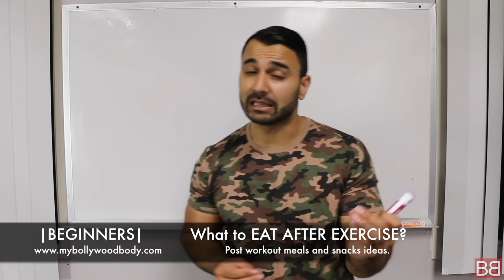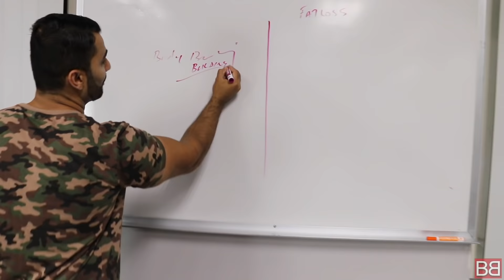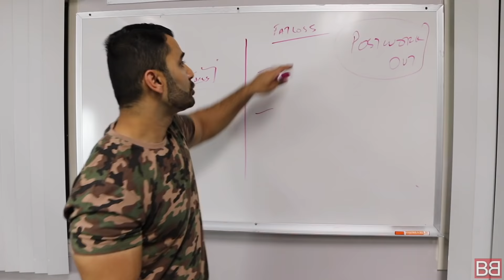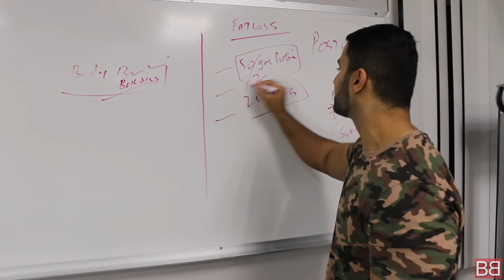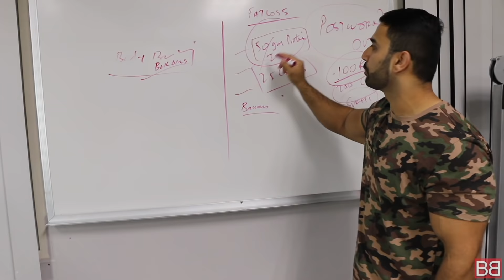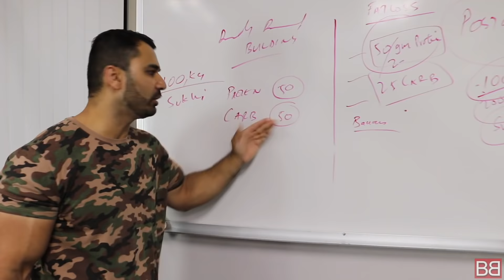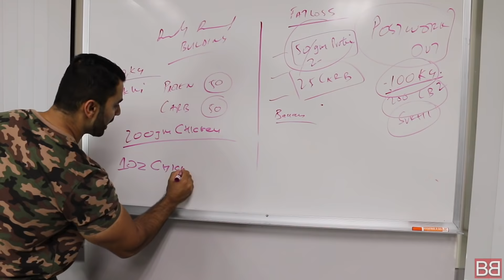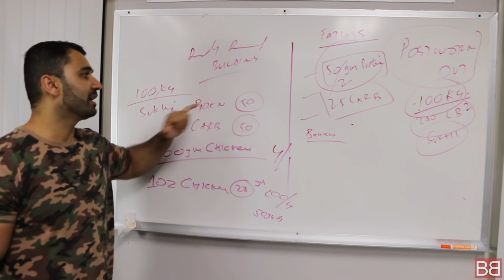What to EAT AFTER EXERCISE (Post Workout)! (Hindi / Punjabi)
For high quality protein powders and supplements I highly recommend MY PROTEIN

Now you can Train with Sunny!

What Should we eat AFTER WORKOUT?
In depth talk about benefits of eating a Post Workout Snack!
In this video we talked about importance of eating Protein and Carbs after exercise.

For Weight Loss:

Your body weight in kg divided by 2.
Thats the amount of Protein you need, then divide it by 2 and thats the amount of carb we need immediately  after exercise.

For Weight Gain:

Thats the amount of Protein and Carbs we need after exercise for muscle gain and recovery.